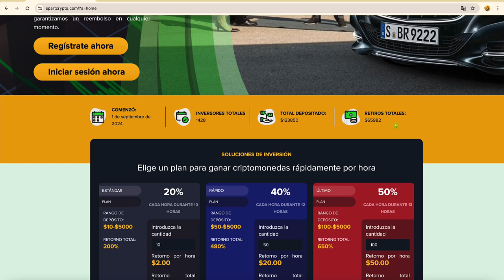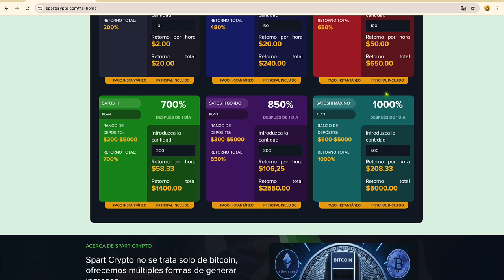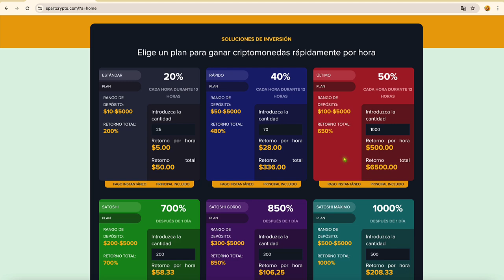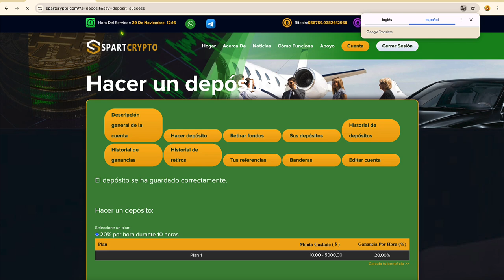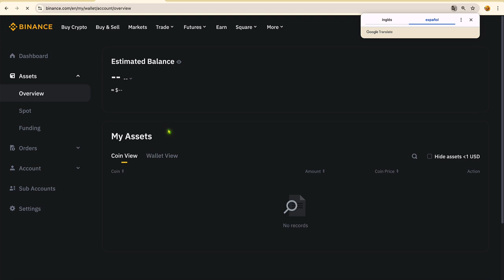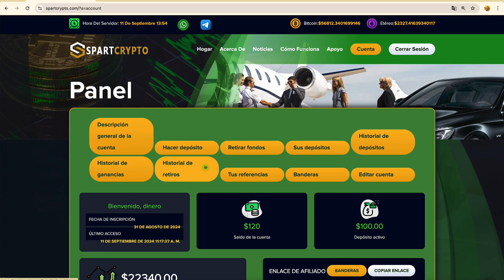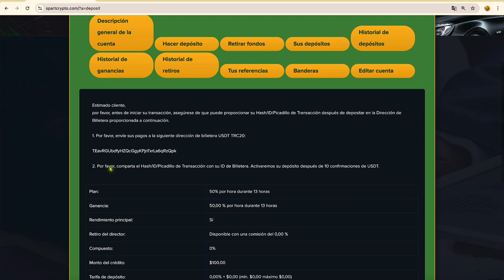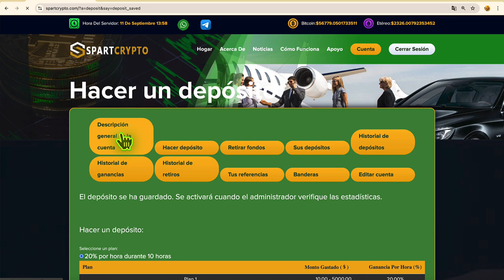GANA $250 USD diarios FÁCIL💰🤑 NUEVO MÉTODO COMPROBADO + PRUEBA DE PAGOS en BINANCE ✅ NUEVA WEB HYIP